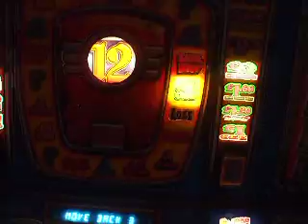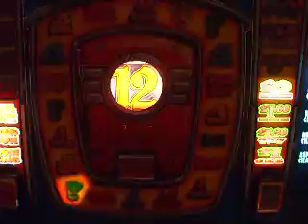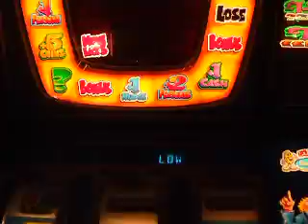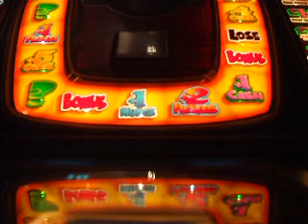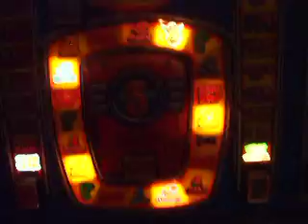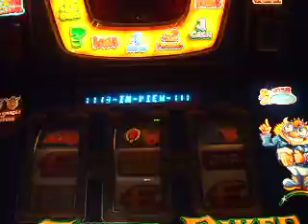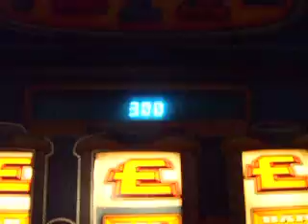Barcrest Spiker The Biker Fruit Machine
18+ Gamble Responsibly BeGambleAware.org

Back in the days when I had a Spiker The Biker fruity !

Great game and another machine I miss, so hard to find now in good condition.

This video shows the machine playing in a rather bad mood, also please excuse the quality, the potato only recorded 240p :-(